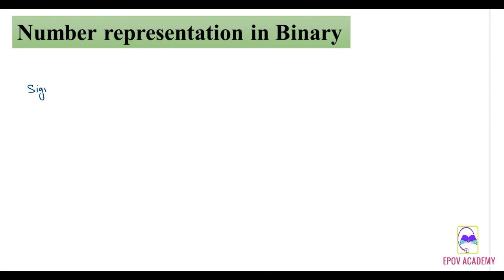Lect-11: 1's Complement | 2's Complement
1's Complement | 2's Complement |